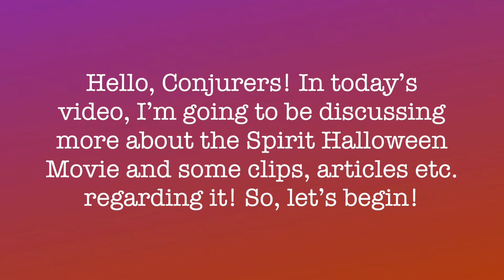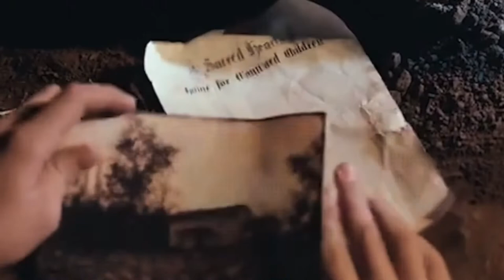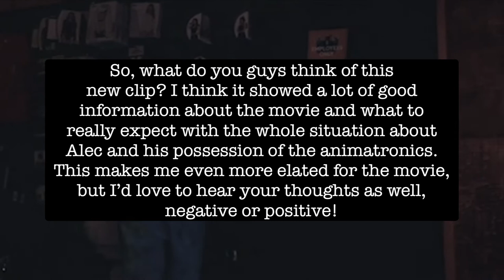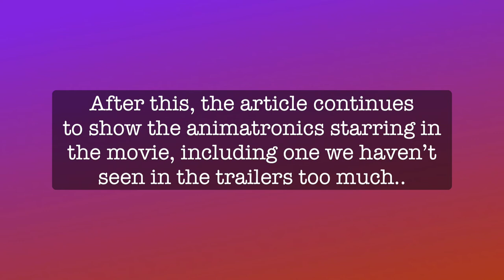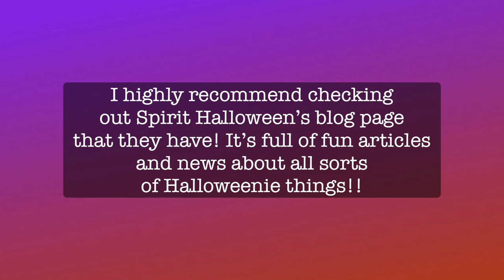Spirit Halloween: The Movie CLIP RELEASED! Let's Discuss! | Conjure Maven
Hello! Welcome to my video! In today's video, I'm going to be analyzing the clip IGN posted of the movie, and sharing my thoughts on it! No one was really talking about it, so I felt it was necessary!

Sorry for not posting in a few days!! I had to prepare a lot of videos for the next week and some crazy stuff happened lately, but it was all worth it because now I have a whole week (maybe two)'s worth of videos for you all!! And of course, you can keep it coming! 😉

The movie releases for streaming platforms on October 11, theatrical releases on September 30th! (today!!!)

Links 🎃